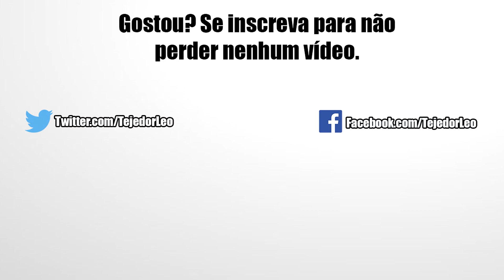Hitão Comandando o Rapid Growth no Super Battle Road | DBZ Dokkan Battle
E aí pessoal, nesse vídeo teremos mais um confronto no Super Battle Road, tendo agora a categoria Rapid Growth sendo apresentada. E para simplificar a questão busquei adotar uma abordagem mais simples através dos membros do Universo 6. Confira!